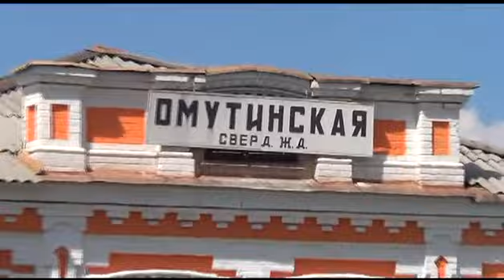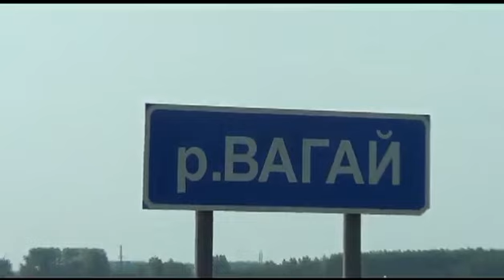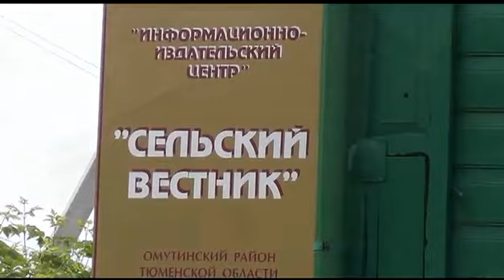ИСТОКИ 2 - часть 1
История села Омутинского. Омутинская СОШ №1